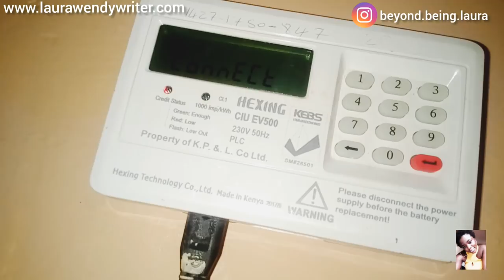NORMALIZE S*X TALKS WITH YOUR FRIENDS | vlog